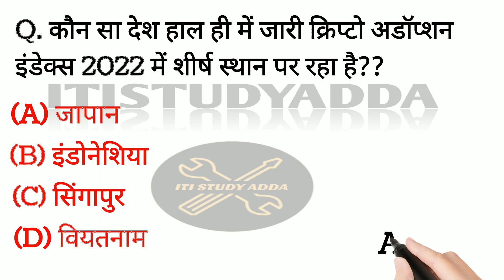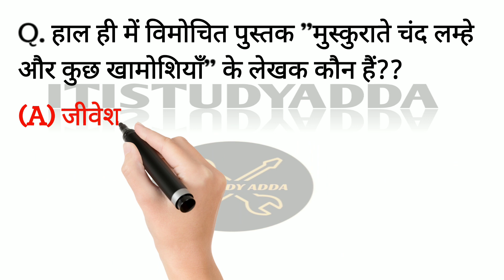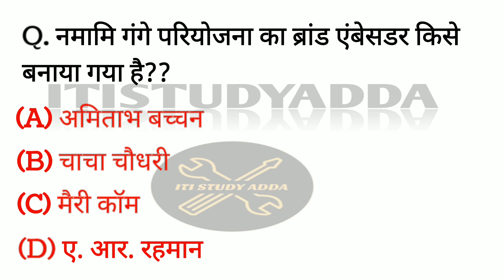Current Affairs 2022 Imp Questions [Quiz]